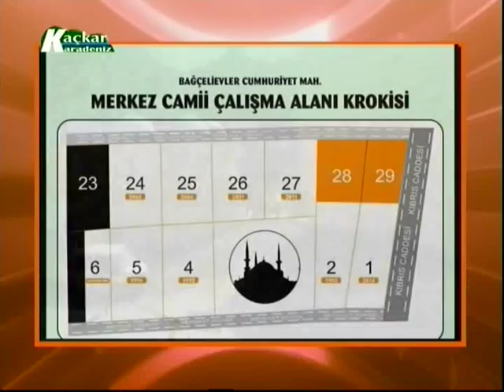RAHMET ESİNTİLERİ 11 OCAK KAÇKAR TV